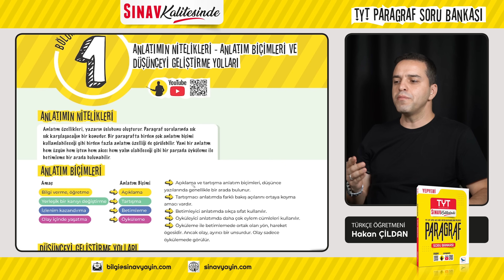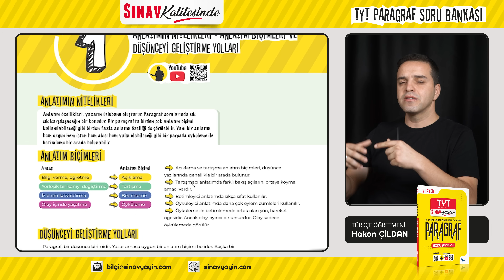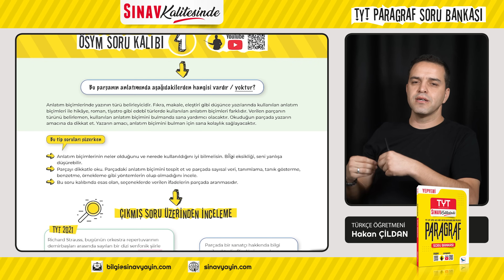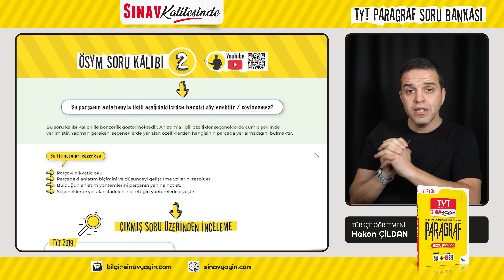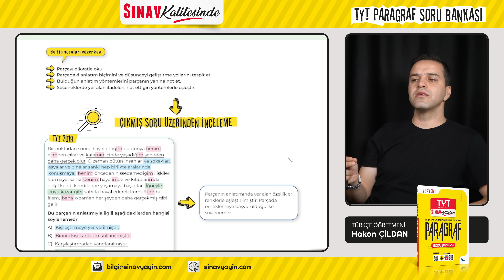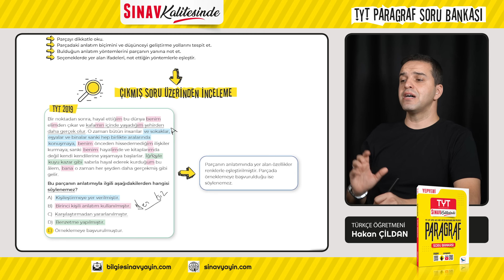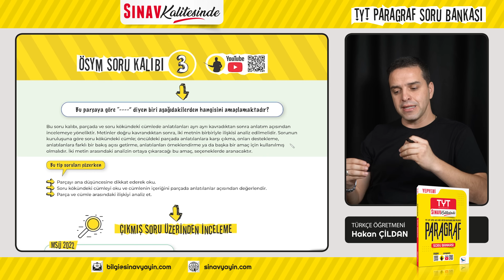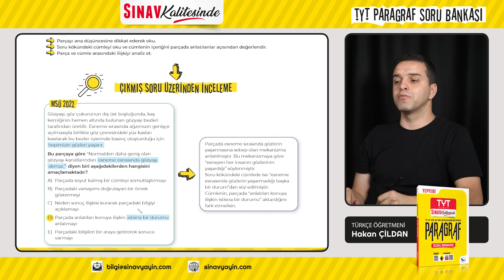Anlatımın Nitelikleri - Anlatım Biçimleri ve Düşünceyi Geliştirme Yolları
ÖSYM Soru Kalıplarıyla "Anlatımın Nitelikleri - Anlatım Biçimleri ve Düşünceyi Geliştirme Yolları"

00:00 GİRİŞ BÖLÜMÜ
00:10 1. BÖLÜM- ANLATIM NİTELİKLERİ-ANLATIM BİÇİMLERİ VE DÜŞÜNCEYİ GELİŞTİRME YOLLARI
02:56 ÖSYM SORU KALIBI-1
05:37 ÖSYM SORU KALIBI-2
08:14 ÖSYM SORU KALIBI-3